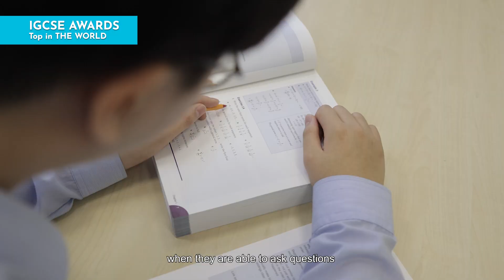Meet Shiwoo Choi, Nexus IGCSE Awards Recipient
Join us in this interview with IGCSE Award Recipient, Shiwoo Choi as he shares his experience in Nexus' diverse and inclusive environment, where questions are not just welcomed but celebrated!

Raising Relevant, Responsible and Resilient Learners.